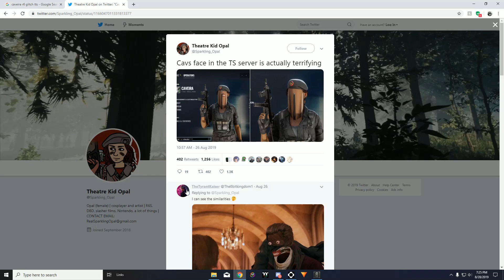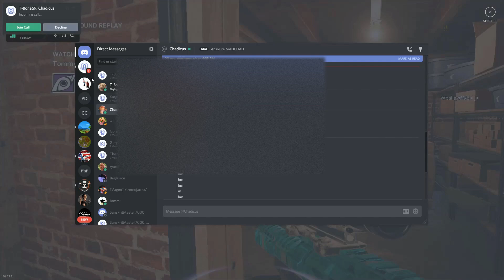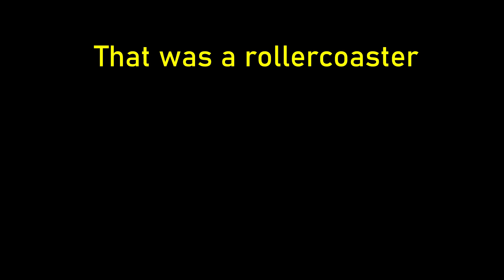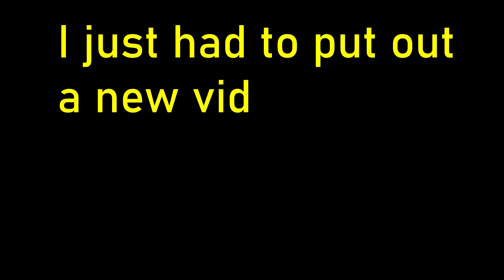THICC Rainbow six siege moments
Hope yall enjoyed go check out my boy jewmaster234 hes a cool kid and ya

the intro wassome music by epidemic sounds or keven mcleod